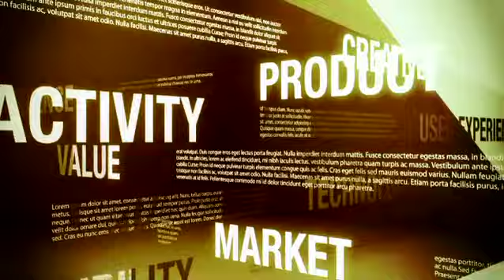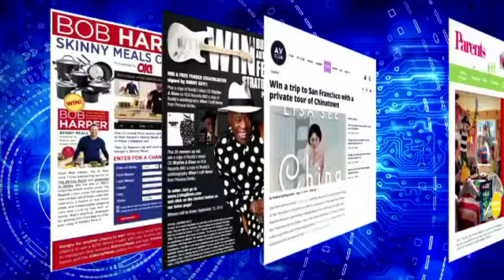EMG Sizzle Reel